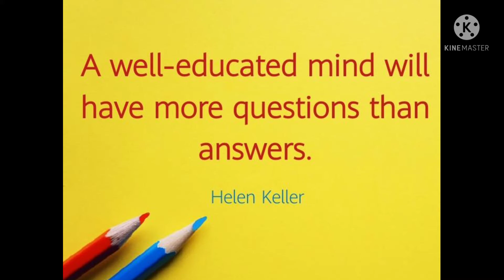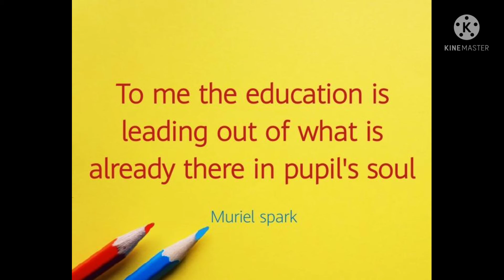Quotations for essay importance of education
Hi ! here are quotations for essay importance of education .
quotations on importance of education .